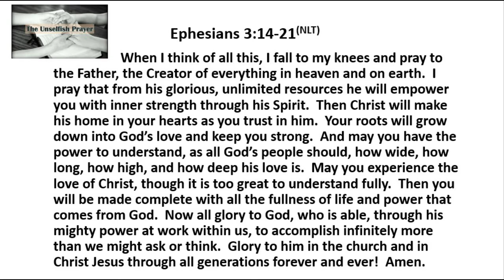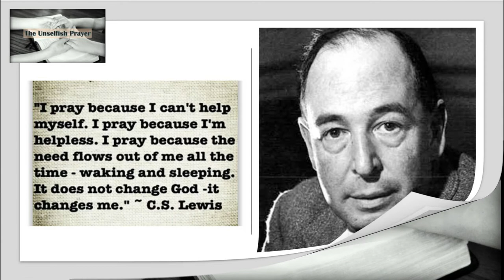1 7 20 The Unselfish Prayer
Prayer...the way to get what you want...or what God wants?